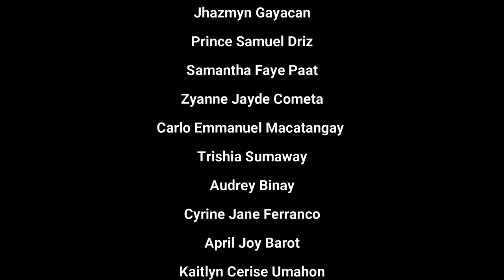50YAL Featured Parish of the Week: St. Mary Euphrasia Parish (Kumintang Ilaya, Batangas City)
50YAL Featured Parish of the Week:
St. Mary Euphrasia Parish (Kumintang Ilaya, Batangas City)
Ministry for the Youth SIKAP Video Making Contest Entry